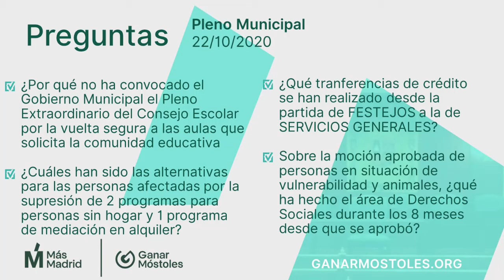Susana pregunta por la negativa a celebrar un Pleno Extra para la vuelta a las aulas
Susana García: ¿Por qué no ha convocado el equipo de gobierno municipal el Pleno Extraordinario solicitado por la comunidad educativa mostoleña para tratar la vuelta segura a los centros educativos de nuestros niños y niñas?
Pleno 22/10/2020: Susana García en pregunta de respuesta oral al gobierno